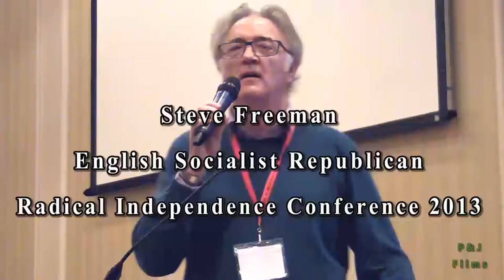After the UK The future for 4 Nations Steve Freeman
The Radical Independence 2013 workshop After the UK the future for 4 nations had 3 speakers including Steve Freeman from the Republican Soc Alliance - England. He said he likes to wear the Another Scotland is possible T shirt in London to make folk think: another England is possible too. A way of saying "what do you think about that?" "Well, lets get a move on then." Steve first came to Scotland in 1978 and met Allan Armstrong at the time of the referendum. He said you need to remember that when the no campaign are scaremongering and you are being threatened with terrible things like you'll lose the pound etc, remember in 1979 when the No vote won we got Thatcher! And he said " I believe that if you get the no vote next year there's one thing: they're going to come for their pound of flesh!" He talks of 1997 when Mary (RCN speaker at the workshop in this video) was leafletting for the Scottish parliament. "In 1978 I called it the national question, in 1997 I'd call it the Scottish question and now I've started to think it's the English question we need to think about. There are 57 million people living in England. There are 18 million workers in England. There are 4 million people living on the minimum wage. In England actually millions of people are not happy, alienated, unhappy with the main parties. There are two expressions, one's already mentioned, one of course is the little England idea "it's all down to foreigners, Europe, immigrants" etc. We know what the expression of that is: UKIP. And Nigel Farage when he came to give you a visit not very long ago you sent him back down! We (the English) don't want him down here, can we send him back up to you?" [laughter]
But there's also an alternative view, looking at some of the benefits of the Scottish parliament like no privatisation of the NHS or student fees etc has made English people think why can't we have that too? Perhaps we should have a parliament in England too. In 2011 there was the Occupy movement and they were protesting about the powers that be and the need for more democracy. The most recent thing in England was Brand, Russell Brand." And Steve reads out a quote: "What Russell Brand says: "When people talk about power within the existing Westminster framework I feel a dull thud in my stomach and my eyes involuntarily glaze over. Like most people I'm utterly disenchanted with politics, like most people I regard politicians as frauds and liars and the current political situation is nothing more than a means for furthering the augmentation and advantages of economic elites" And that message was well received by many people" But Steve is not saying to people "don't vote." "A republican direction is what we really need to go in." He talks of a conference in England on Saturday with 3 platforms and observes 3 currents, one is the main London platform for the Left party platform and that's really arguing for a return to 1945. Then another platform that calls itself the Socialsit Party Platform I think are really arguing for something like the Communist Party of Great Britain and then the platform that I'm associated with is the Republican Soc Platform. I think we've got 1945, 1917 and 1649" [laughter] Remember that in 1649 England became a commonwealth (which abolished the monarchy and the House of Lords). The Levellers were there, the Diggers were there. It started off with a rebellion in Scotland by the Covenanters. This spread to England and in 1644 an army of Scottish covenanters united with Cromwell's Ironsides to defeat the Royalists. Rebellion in Scotland and a united front in Scotland and England. That's the way we might be able to take the way forward. e.g. the Revolt against the Poll Tax began in Scotland. When we finished it off we finished it off in Trafalgar Square. We became a united front fighting the Poll Tax across the border. So lets return to the present in England when people in England see when they look next year at the referendum. They might see it as a fight between two corners of Unionists and Nationalists. I hope when they look at Scotland they will see something else and I hope they see it as 3 corners to fight between Unionist, Nationalist and Republican Internationalist. I haven't mentioned Ireland but it could just as well apply to Ireland, that very important link with Ireland. My last point is here on the leaflet: ". We need you to fight for your republic, we want to fight for the commonwealth of England and we should link together in that common front.
A full article by Steve Freeman is hosted on the RCN